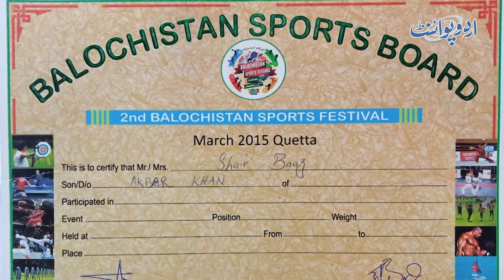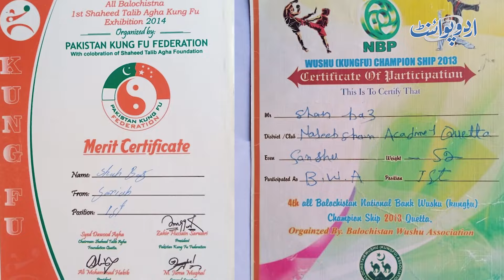13 Saal Boxing Khel Kar Gold Medal Jeete Magar Ab Boxer Sabzi Mandi Mein Mazdoori Karne Laga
13 Saal Boxing Khel Kar Gold Medal Jeete Magar Ab Boxer Sabzi Mandi Mein Mazdoori Karne Laga | Boxer Sherbaz Marri Story
In this compelling video, we delve into the inspiring journey of Sherbaz Marri, a former boxing champion who dedicated 13 years to the sport and achieved the prestigious gold medal. However, despite his remarkable accomplishments, Sherbaz now finds himself working as a laborer in a vegetable market. This poignant story highlights the challenges faced by athletes after their competitive careers and sheds light on the resilience of the human spirit. Join us as we explore Sherbaz's life, his struggles, and his unwavering determination.
Anchor: Shahzaib Raza